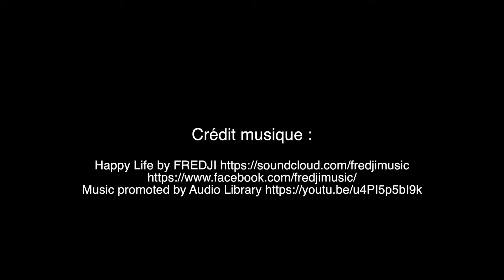Tournoi des P'tits Irréductibles Carentan-les-Marais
Le tournoi de foot réservé au moins de 11 ans, à Carentan les Marais, dans la Manche, a réuni plus de 30 équipes. Elles sont venues de toute la France et de l'étranger. Du sport, de l'ambiance et de l'émotion.